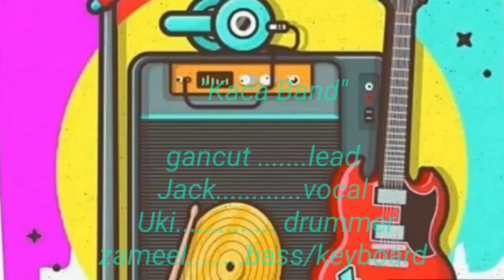kaca band lagu terbaru (new release)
terima kasih Allah dan seluruh alam semesta Nya...terima kasih teman saudara dan handai taulan atas di berkahi kesehatan dan umur panjang untuk berkreasi dalam musik... mudah mudahan sukses buat kita semua...Aaamiin yra🙏